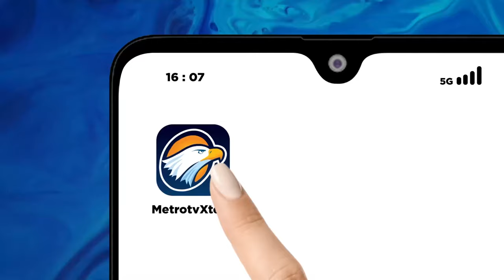Ternyata Ini Pesan Jokowi untuk Para Capres di Debat Terakhir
MetroTV, Jelang debat kelima pada hari ini minggu 4 Februari Mengusung Tema Pendidikan dan kesejahteraan sosial, Pembangunan Sumber Daya Manusia dan Inklusi. Presiden Jokowi berpesan kepada Kandidat Capres-Cawapres agar lebih menonjolkan visi yang substansial, bukan urusan personal.